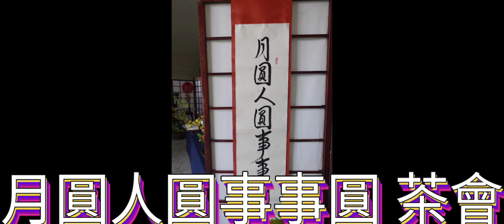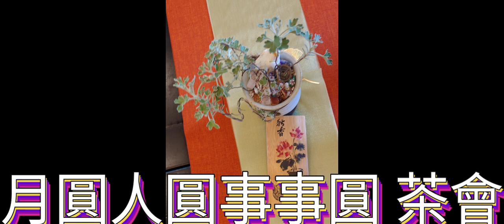月圓人圓事事圓 茶會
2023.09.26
彰化志玄文教茶道班

😍照片影像😍